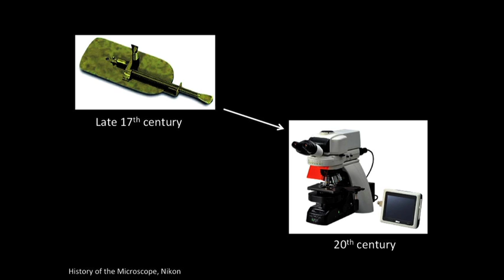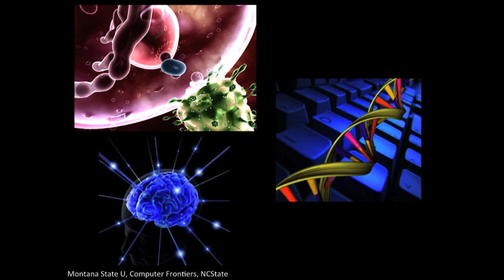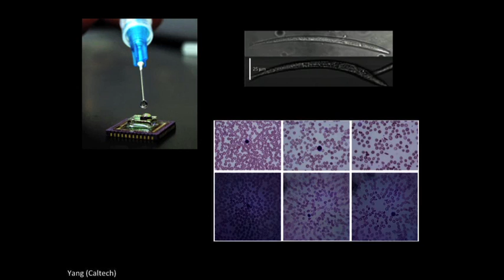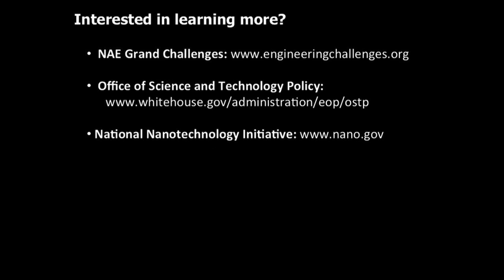Equipping Science for the 21st Century: Andrea Armani at TEDxUSC 2012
At its core, academic research is a journey rooted in discovery and today Andrea Armani is one of its most promising pioneers.  An assistant professor of chemical engineerin­g and materials science at the USC Viterbi School of Engineering, Armani leads a 16-person research team to investigate new phenomena in optics, for diverse applications ranging from chemical sensing to chip-based microscopy.  This work has led her to co-author more than fifty publications and conference proceedings, and she holds five patents for inventing new types of optical sensors, bio-detection methods, and new materials for increased functionalization of optics technology.  In just the last two years, Armani was named one of Technology Review's Top 35 Innovators under the age of 35, and she received the Congressionally Directed Medical Research Program New Investigator Award, the NIH New Innovator Award, and the Presidential Early Career Award for Scientists and Engineers. The unconventional secret of her success? Let her adventuresome students follow their curiosity, and influence the direction of her lab.